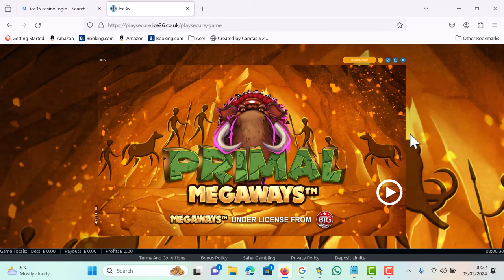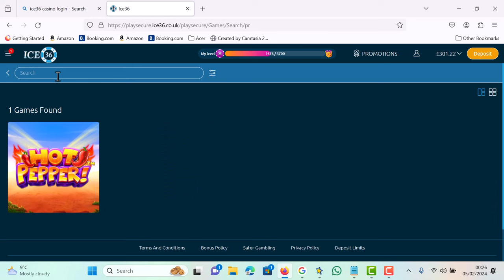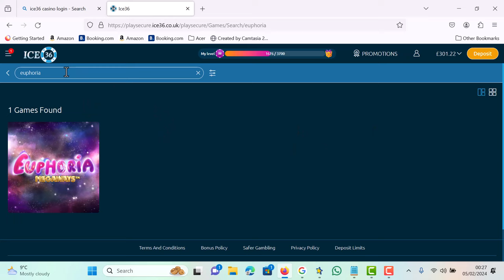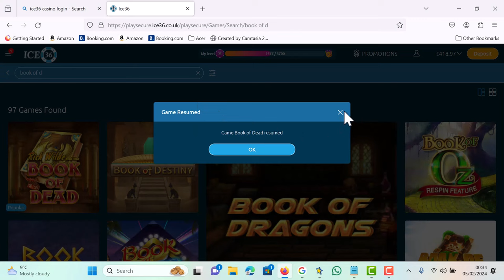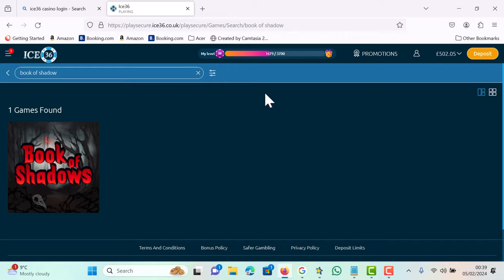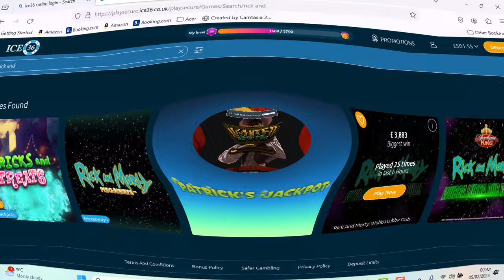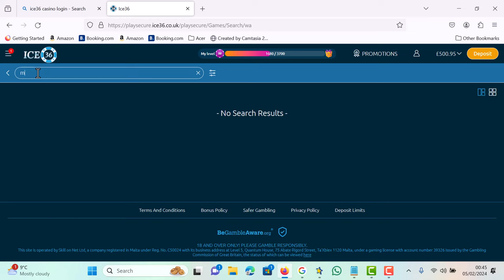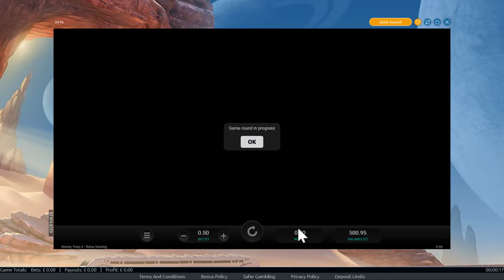Massive end to a slow start, WOW is the word, Net gains, take a bow son 👌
Nice little bonus hunt featuring some of your favourite slots. 9 Bonuses collected at 40p to 60p stakes. Look out for the BIG WIN!! Could there be a cashout incoming?